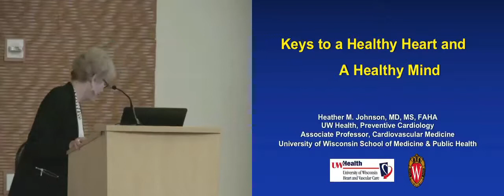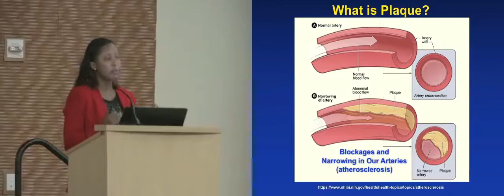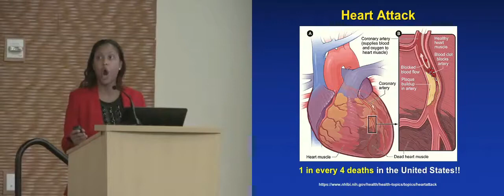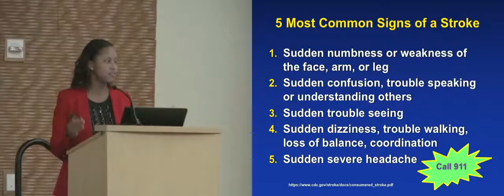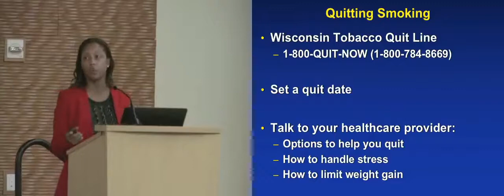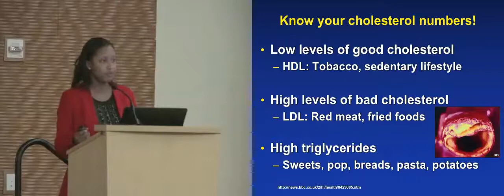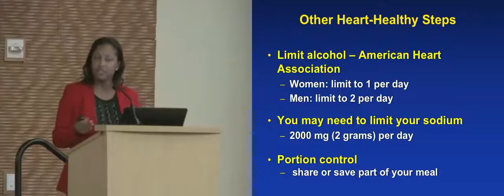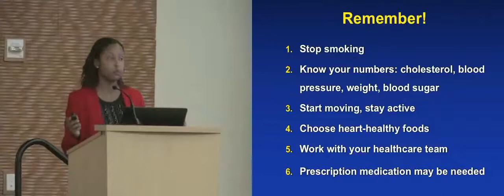Keys to a Healthy Heart and a Healthy Mind by Dr. Heather Johnson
Dr. Heather Johnson offers a presentation on the head-heart connection at the 2017 Wisconsin Alzheimer's Disease Research Center Fall Lecture - "The Science Behind Alzheimer's Disease Prevention and Brain Health."